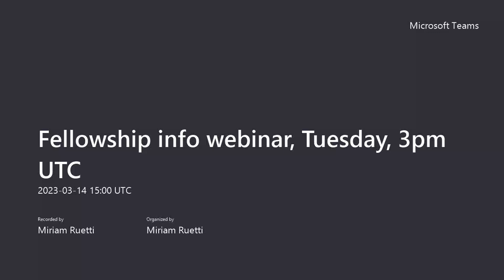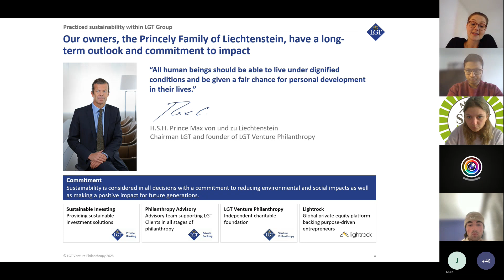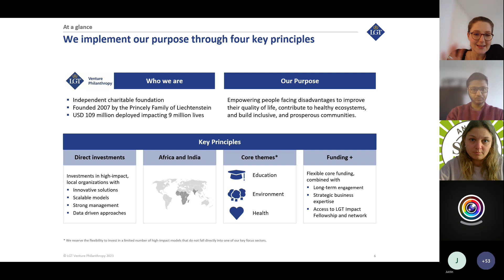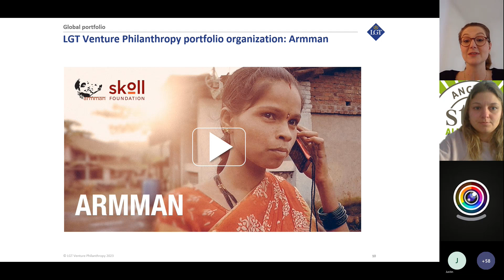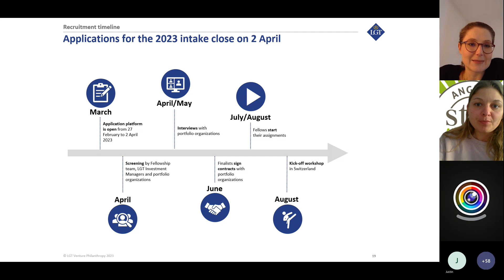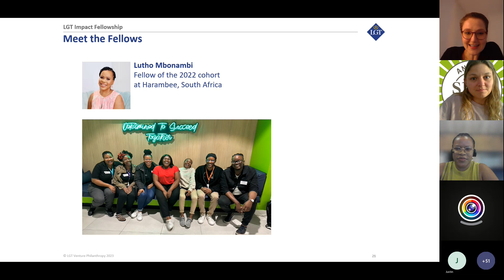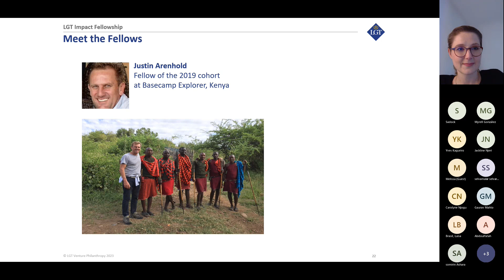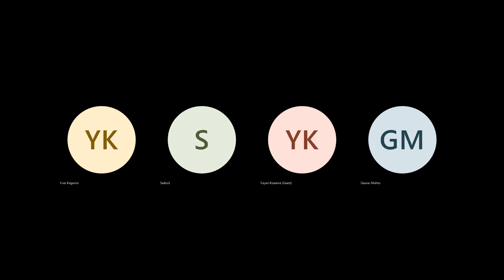Recording - Fellowship information webinar - 14 March 2023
In this 1-hour online information session the Fellowship Manager provides an overview of LGT Venture Philanthropy and the LGT Impact Fellowship for people interested in applying for the 2023 Fellowship intake.